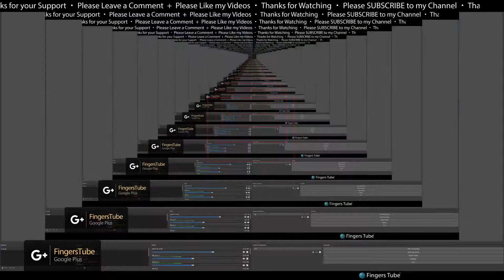Minecraft Fingers Tube